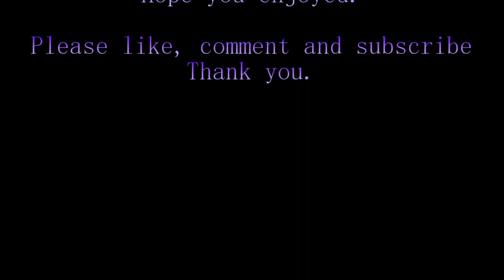Must Have Never Met You ~ Western Mini Horse Music Video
If you are reading this. comment with * Meet Candy * for a shout out in my next video.

P.S. Candy is a mare